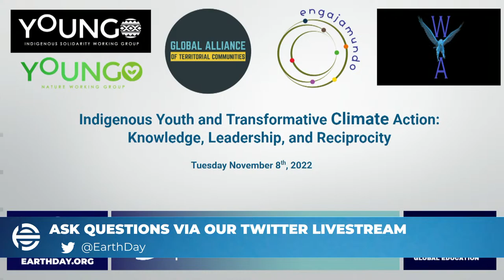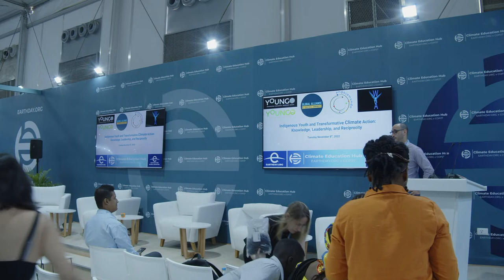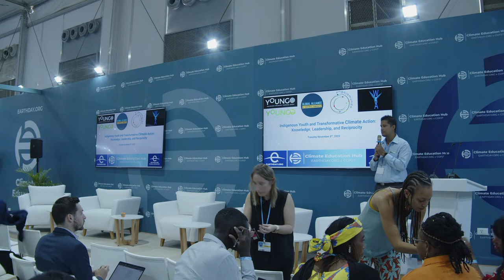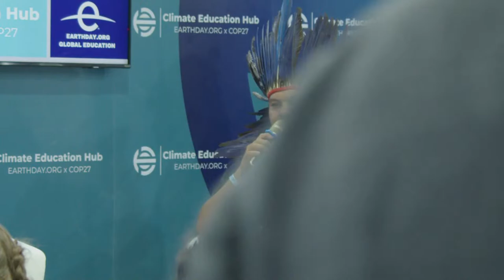Indigenous Youth and Transformative Climate Action - Part 1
This event looks at the important role of Indigenous youth as stewards of cultural, knowledge, and territorial sovereignty. The event brings together Indigenous centered youth organizations to share their experiences, activities, and initiatives on how Indigenous knowledge and education across the formal, nonformal, and informal sectors will contribute to climate adaptation, resilience, and mitigation. The event notes the essential importance of indigenous knowledge, leadership, and lifeways as a counterweight to neocolonial, neoliberal perspectives on climate action.